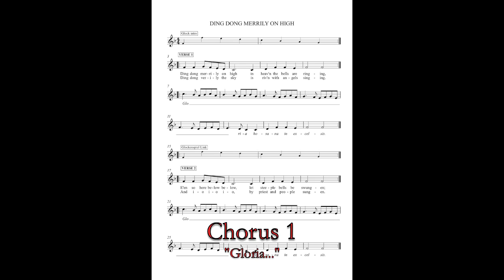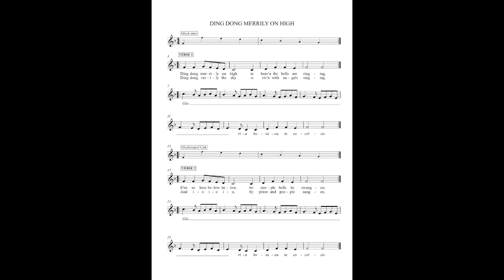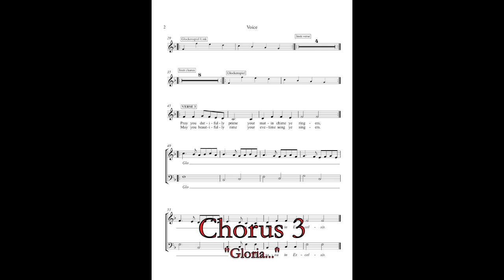Ding Dong Merrily on High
This is a rather synthetic version of "Ding Dong" which will give an indication of the arrangement order.